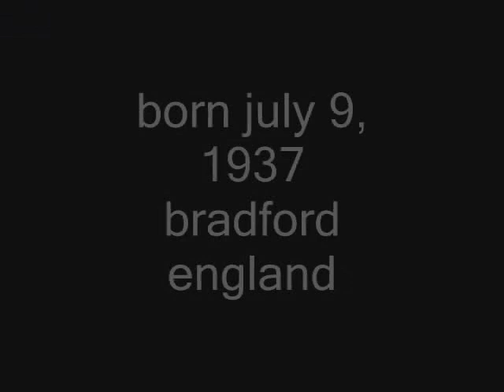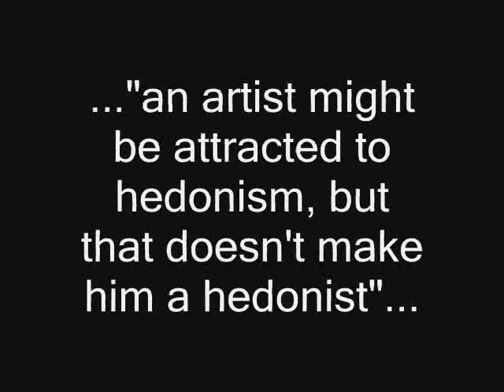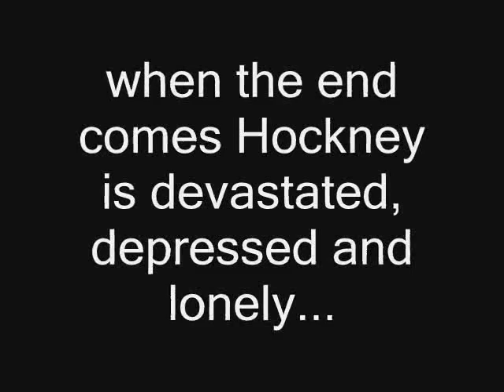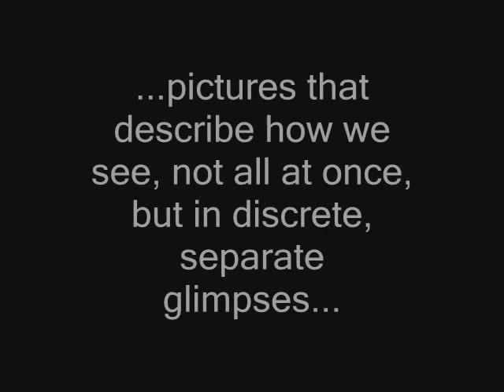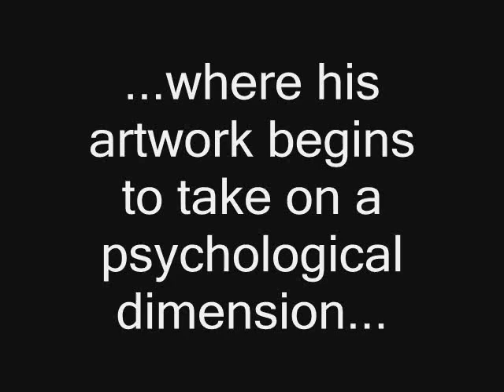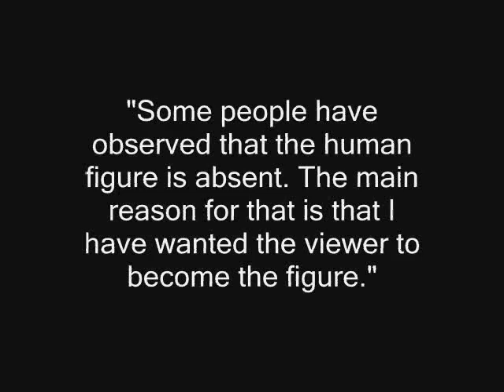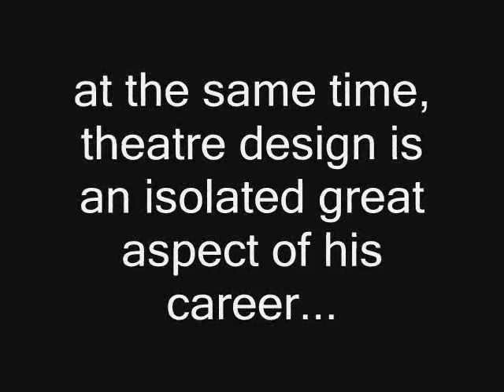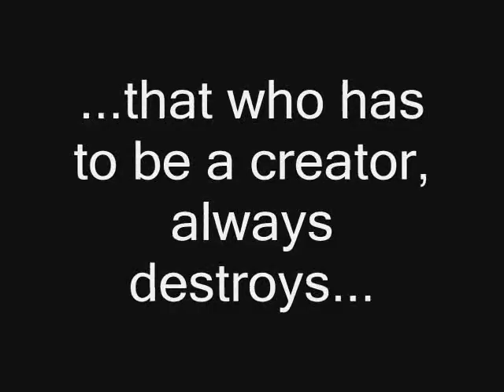David Hockney's Art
A short film about the most favorite painter, photographer,printmaker .by Liana and Joanna